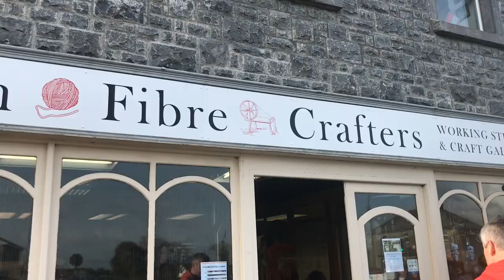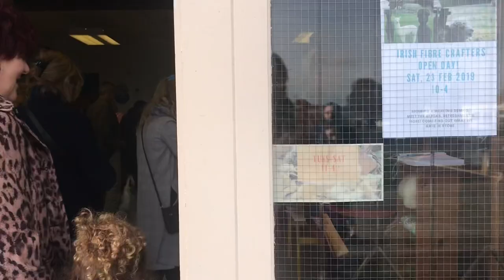Irish Fibre Crafters Open day - 23 Feb 2019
For classes & workshops in knitting, crochet, spinning, weaving & felting please head over to the website!